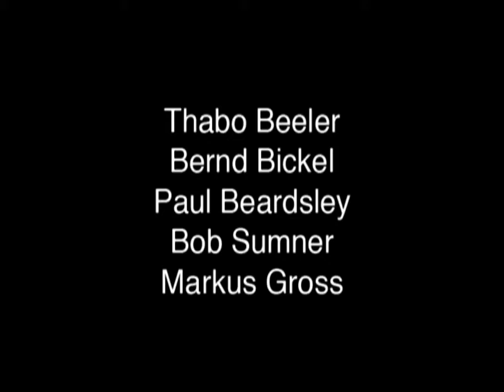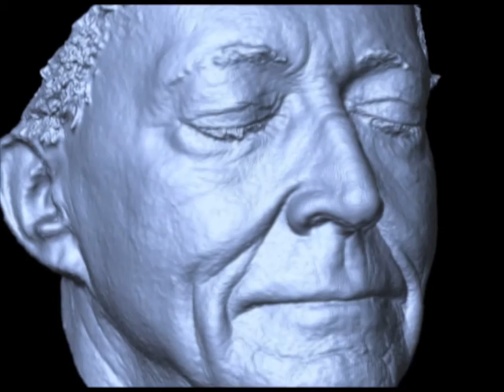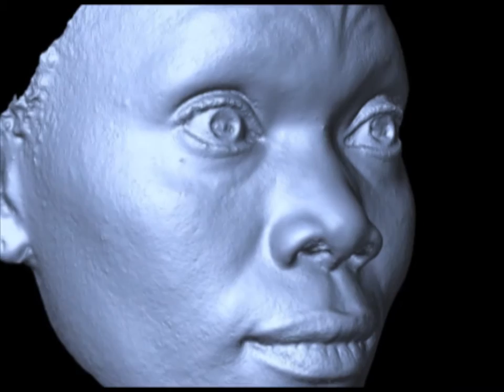High-Quality Single-Shot Capture of Facial Geometry (SIGGRAPH 2010)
T. Beeler, B. Bickel, P. Beardsley, R. Sumner, M. Gross: High-Quality Single-Shot Capture of Facial Geometry

This paper describes a passive stereo system for capturing the 3D geometry of a face in a single-shot under standard light sources. The system is low-cost and easy to deploy. Results are sub-millimeter accurate and commensurate with those from state-of-the-art systems based on active lighting, and the models meet the quality requirements of a demanding domain like the movie industry. Recovered models are shown for captures from both high-end cameras in a studio setting and from a consumer binocular-stereo camera, demonstrating scalability across a spectrum of camera deployments, and showing the potential for 3D face modeling to move beyond the professional arena and into the emerging consumer market in stereoscopic photography. Our primary technical contribution is a modification of standard stereo refinement methods to capture pore-scale geometry, using a qualitative approach that produces visually realistic results. The second technical contribution is a calibration method suited to face capture systems. The systemic contribution includes multiple demonstrations of system robustness and quality.  These include capture in a studio setup, capture off a consumer binocular-stereo camera, scanning of faces of varying gender and ethnicity and age, capture of highly-transient facial expression, and scanning a physical mask to provide ground-truth validation.

Proceedings of ACM SIGGRAPH (Los Angeles, USA, July 25-29, 2010), ACM Transactions on Graphics, vol. 29, no. 3, pp. 40:1-40:9